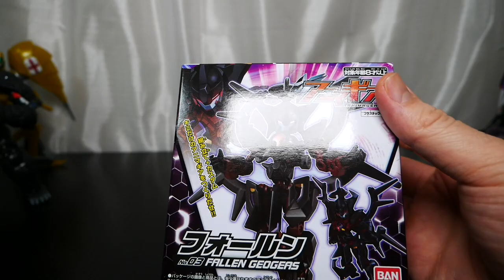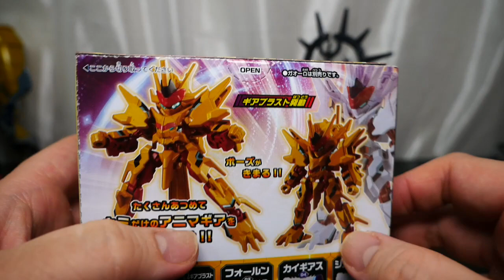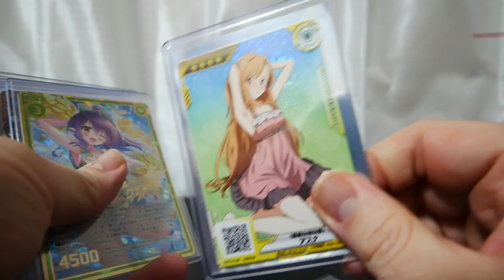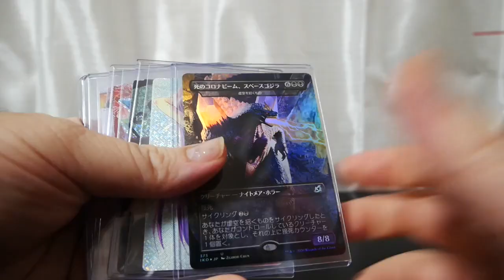【アニマギア第7弾】03.フォールン FALLEN GEOGEAS。パーツ数多！ラスボスの風格！！7弾で一番出来が良いかも！！ anima gear バンダイ 食玩 サクラギア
【アニマギア第7弾】より03.フォールンのレビュー動画です。
一部難民が出ているそうで・・・確かにかなり良い出来です！
欲しい人はお菓子売り場に急ぐんだッ！

【告知】
サブチャンネル作りました。